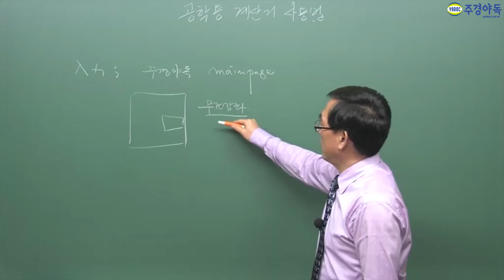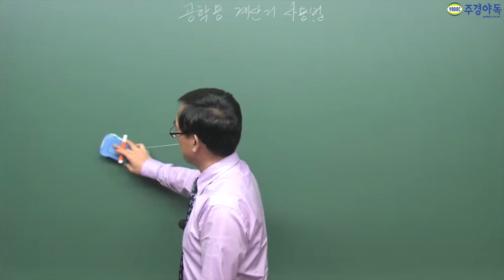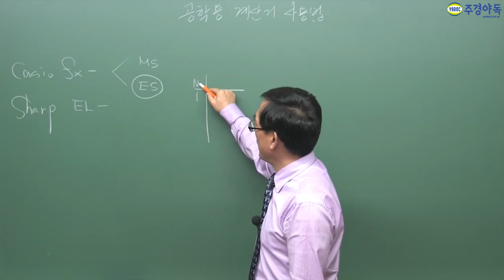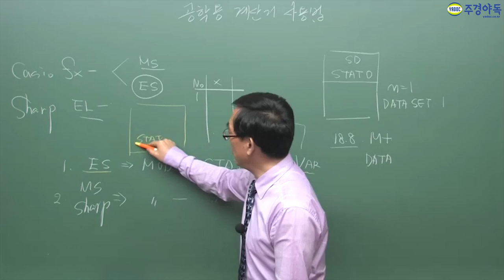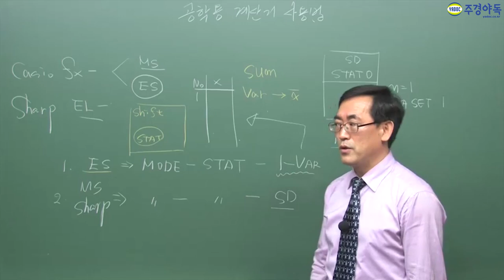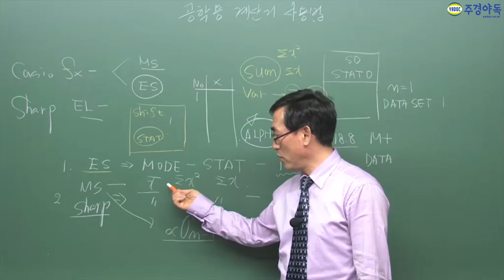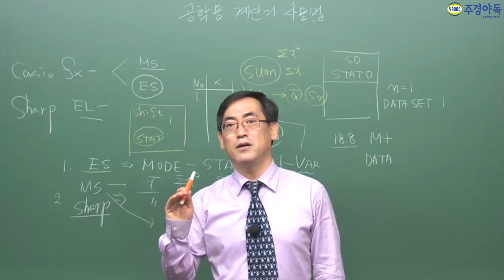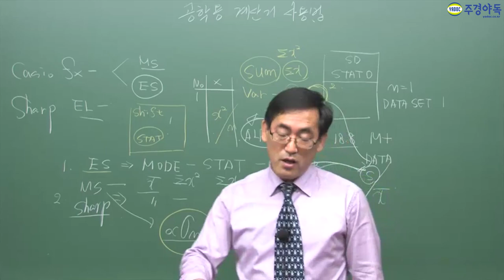품질경영산업기사 공학용계산기 사용방법 1편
배극윤 교수님이 직접 추천해드리는 계산기!

간단하지만, 헷갈리기 쉬운 계산문제! 지금바로 만나보시죠.

주경야독 품질경영산업기사 사이트 바로가기